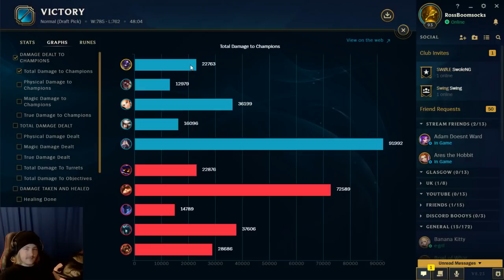You can build Dark Harvest™ on literally anyone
You can build Dark Harvest on literally anything
VV DISCORD/MERCH BELOW THIS LINE OPEN IT UP VV

Outro: Shawn Wasabi - Marble Soda